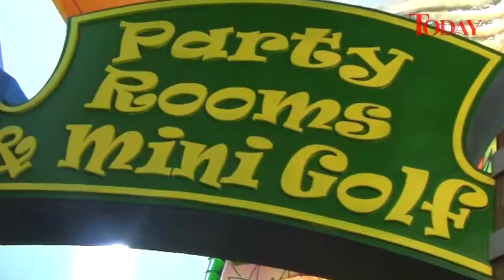'AMAZONIA' A new place to keep the kids occupied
'Amazonia', a new childrens entertainment centre recently opened in Great World City shopping mall. TODAY checked it out